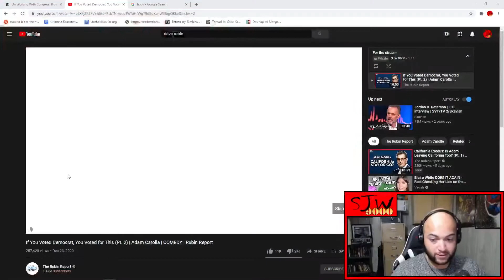Dave Rubin & Adam Carolla Exchange IDEAS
The gatekeepers of ideas...